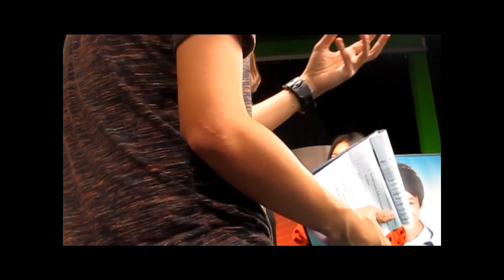Ann-Dew-Pik AF8 ตอบคำถาม2 13Oct11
แอ้น ดิว ปิ๊ก AF8 ตอบคำถามของ FC (2)
รายการ True AF Gang (Special)
@ Fortune Town
13 Oct 2011